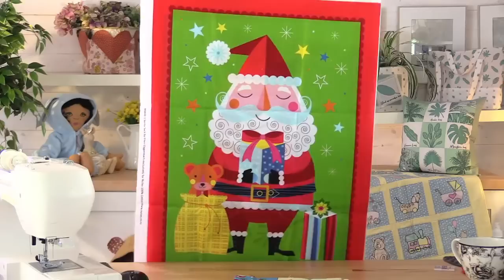17/08/22 Live Stream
Welcome to my live chat!